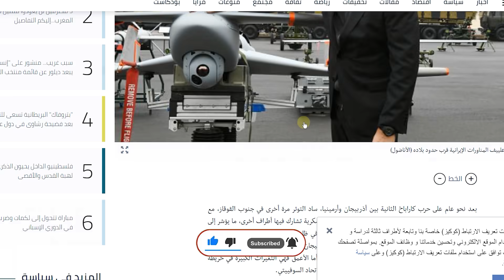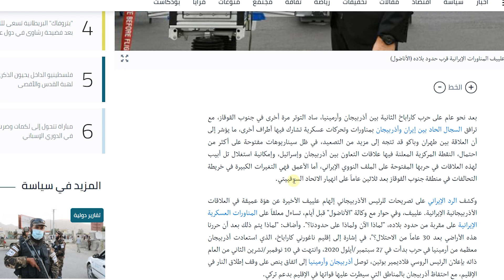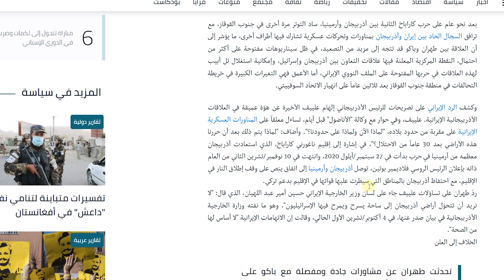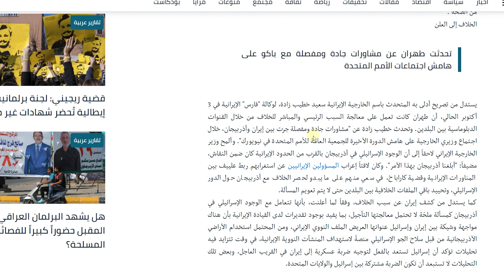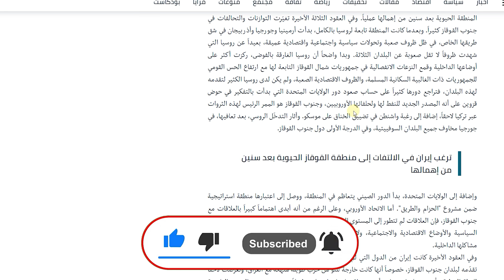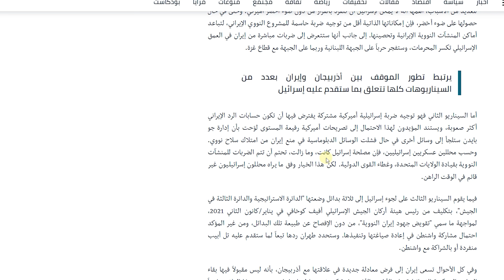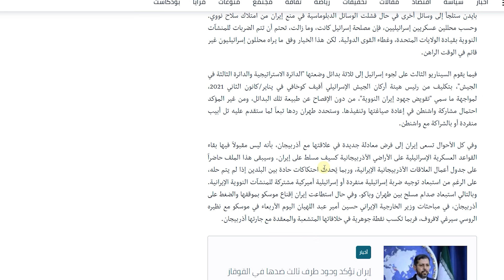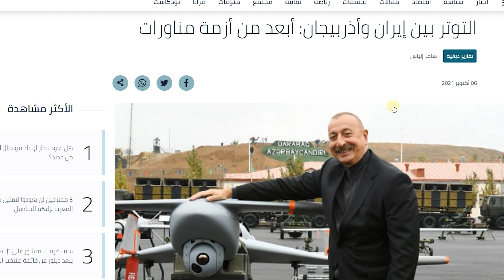إيران وأذربيجان فوق صفيح ساخن..نار من تحت الرماد..هل المنطقة على أعتاب حرب جديدة؟